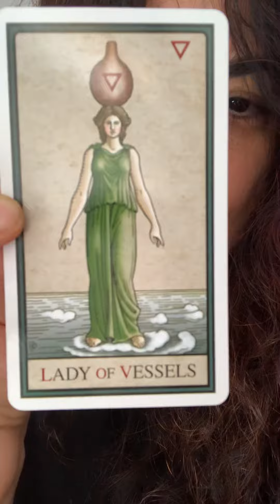Rising above emotions - page of cups